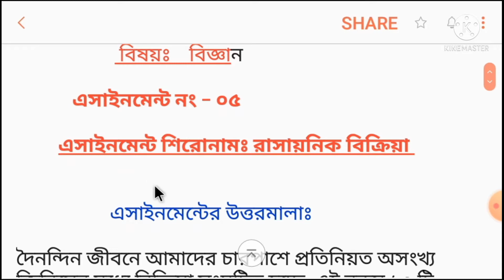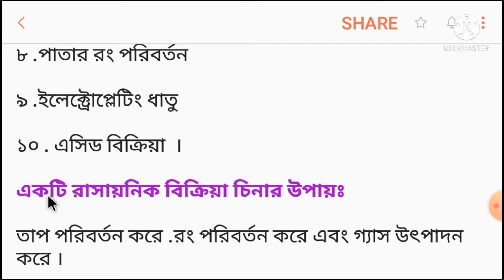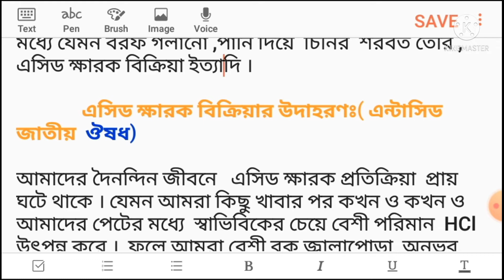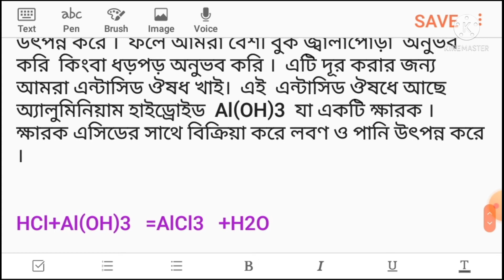৮ম শ্রেণীর ১৯তম সপ্তাহের বিজ্ঞান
অষ্টম শ্রেণীর 19 তম সপ্তাহের বিজ্ঞান
 অষ্টম শ্রেণীর১৯ তম সপ্তাহের বিজ্ঞানের অ্যাসাইনমেন্ট
অষ্টম শ্রেণীর 19 তম সপ্তাহের বিজ্ঞানের উত্তর
 ৮ম শ্রেনীর উনিশতম সপ্তাহের বিজ্ঞান অ্যাসাইনমেন্ট
অষ্টম শ্রেণীর ১৯ তম সপ্তাহের বিজ্ঞানের উত্তর মালা
অষ্টম শ্রেণির বিজ্ঞান এর এসাইনমেন্ট 19 তম সপ্তাহ
 অষ্টম শ্রেণির বিজ্ঞান অ্যাসাইনমেন্ট ১৯ তম সপ্তাহ
বিজ্ঞান অ্যাসাইনমেন্ট ১৯তম সপ্তাহ ৮ ম শ্রেনী
 ১৯ তম সপ্তাহের বিজ্ঞান অ্যাসাইনমেন্ট অষ্টম শ্রেণি
অষ্টম শ্রেণীর উনিশতম সপ্তাহের বিজ্ঞান এসাইনমেন্ট
19 তম সপ্তাহের বিজ্ঞান অ্যাসাইনমেন্ট অষ্টম শ্রেণি
বা‌র্ষিক পরীক্ষার ‌সি‌লেবাস
21 সা‌লের বা‌র্ষিক পরীক্ষার সি‌লেবাস
2021বা‌র্ষিক পরীক্ষার সি‌লেবাস
বা‌র্ষিক পরীক্ষার সি‌লেবাস
6ষ্ঠ ‌শ্রেনীর বা‌র্ষিক পরীক্ষার সি‌লেবাস

৬ষ্ঠ শেণীর বা‌ষিক পরীক্ষার সি‌লেবাস
৬ষ্ঠ শ্রেণীর গ‌‌‌ণি‌তের সি‌লেবাস
৬ষ্ঠ শ্রেণীর বাংলা সি‌লেবাস
৬ষ্ঠ শ্রেণীর ইং‌রেজী সি‌লেবাস
৬ষ্ঠ শ্রেণীর বা‌র্ষিক পরীক্ষার ইং‌রেজ‌ি সি‌লেবাস
৬ষ্ঠ শ্রেণীর বা‌র্ষিক পরীক্ষার গ‌‌ণিত ‌সি‌লেবাস
৬ষ্ঠ শ্রেণীর বা‌র্ষিক পরীক্ষার বাংলা ‌সি‌লেবাস
ইং‌‌রে‌জি সি‌লেবাস
বাংলা সি‌লেবাস
গ‌ণিত সি‌লেবাস
বা‌র্ষিক পরীক্ষার সি‌লেবাস
‌নির্বাচনী পরীক্ষার সি‌লেবাস
21‌নির্বাচনী পরীক্ষার সি‌লেবাস
2021সা‌‌লের নির্বাচনী পরীক্ষার সি‌লেবাস
দশম ‌শ্রেণীর নির্বাচনী পরীক্ষার সি‌লেবাস
১০ ‌শ্রেণীর সি‌লেবাস
১০ শেণীর নির্বাচনী পরীক্ষার সি‌লেবাস
১০ সি‌লেবাস
এসএস‌সি 2022সা‌লের টেষ্ট পরীক্ষার সি‌লেবাস
2022 এসএস‌সি টেষ্ট পরীক্ষার সি‌লেবাস
21 সা‌লের টেষ্ট পরীক্ষার সি‌লেবাস
21 টেষ্ট পরীক্ষা
2021 এসএস‌সি পরীক্ষার রু‌টিন
এসএস‌সি টেষ্ট পরীক্ষার রু‌টিন
টেষ্ট পরীক্ষা ক‌‌বে
টেষ্ট পরীক্ষার গ‌‌ণি‌তের সি‌লেবাস
টেষ্ট পরীক্ষার বাংলা সি‌লেবাস
‌টেষ্ট বাংলা সি‌লেবাস
বাংলা সি‌লেবাস
ইং‌রে‌জি সি‌লেবাস
গ‌ণিত সি‌লেবাস
2022 সা‌লের পরীক্ষার্থীর টেষ্ট পরীক্ষা
‌টেষ্ট পরীক্ষা 2021
21 ‌টেষ্ট পরীক্ষা
টেষ্ট পরীক্ষার প্রস্তু‌তি
বা‌র্ষিক পরীক্ষার প্রস্তু‌তি
ন‌ভেম্বর মা‌‌সের পরীক্ষার প্রস্তু‌তি
ফেইসবুক
‌টিকটক
ক‌ম্পিউটার
তাজা খবর
আজ‌কের খবর
দৈ‌নিক খবর
বি‌বি‌সি খবর
ঢাকার খবর
৭ম শেণীর খবর
৭ম ‌শ্রেণীর গ‌ণিত সি‌লেবাস
৮ম শ্রেণীর গ‌ণিত সি‌লেবাস
৯ম শেণীর গ‌নিত সি‌লেবাস
৯ম বা‌র্ষিক পরীক্ষার গ‌ণিত সি‌লেবাস
৯ম বা‌র্ষিক পরীক্ষার ইং‌রে‌জি সি‌লেবাস
৯ম বা‌র্ষিক পরীক্ষার বাংলা সি‌লেবাস
৮ম শ্রেণীর বা‌র্ষিক পরীক্ষার গ‌ণিত সি‌লেবাস
৮ম বা‌র্ষিক পরীক্ষার বাংলা সি‌লেবাস
৮ম বা‌র্ষিক পরীক্ষার ইং‌‌রেজী সি‌লেবাস
দশম শ্রেণীর গ‌ণিত সি‌লেবাস
১০ম বাংলা সি‌লেবাস
১০ম গ‌ণিত সি‌লেবাস
‌টেষ্ট পরীক্ষার সি‌লেবাস
২০তম এসানে‌মেন্ট
এসাইন‌মে‌ন্টের উত্তরমালা
21 সা‌লের এসাইন‌মে‌ন্টের উত্তর
বাংলা সি‌লেবাস
বা‌র্ষিক পরীক্ষা হ‌বে কি?
এসাইন‌মে‌ন্টের কি হ‌বে?
গুগুল
class 6 annual exem syllbus
class 7 annual exem
class 8 annual exem
text exem 21
21test exem
ssc 21exem routine
2021 ssc exem routine
dshe notice
class 9 annual syllabus
8 annual syllabus
annual exem 2021
বার্ষিক পরীক্ষার রু‌টিন 2021
গ‌‌ণিত স‌ি‌লেবাস 2021
সকল ক্লা‌সের সি‌লেবাস
সকল বা‌র্ষিক পরীক্ষার সি‌লেবাস
বা‌র্ষিকের সকল ‌বিষয় সি‌লেবাস
টেষ্ট পরীক্ষার সকল বিষ‌য়ের সি‌লেবাস
21সা‌লের সকল বিষ‌য়ের ‌সি‌লেবাস
বা‌র্ষি‌‌কের সি‌লেবাস চাই
সকল ‌বিষ‌‌য়ের সি‌লেবাস চাই
দেওয়ান একা‌‌ডেমী
গল্প
story
life style
24 hour
news today
High school
class six
class seven
class eight
class nine
class ten
hsc 21exem routine
21 exem routine
math syllabus
bengla syllabus
english syllabus
primary school news
mobile
white house
বাংলাদে‌শের খবরাখবর
বাংলা‌দে‌শের হালচাল
গ‌ণিত ক্লাস চাই
গ‌‌ণি‌‌তের উত্তরমালা
গ‌ণি‌তের প্রশ্ন
বাংলা গল্প
ইং‌রেজী গল্প
জীব‌নের গল্প